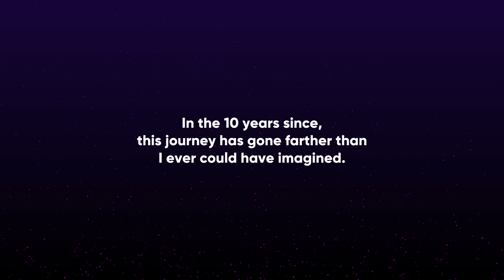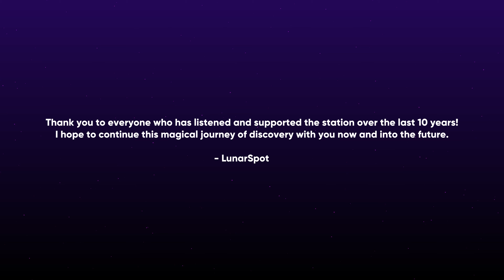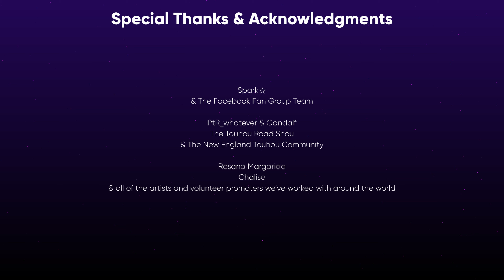10 Years of Gensokyo Radio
In December 2011, when I first became part of the Gensokyo Radio team, I didn't realize I was embarking on a journey of discovery that would last any significant amount of time.  And yet, here we are at 10 years having traveled around the country and across the Pacific Ocean, making friends and learning along with our listeners about the vast world of fan-made music and the independent artists that make it happen.

It’s too easy to think that the music we play and promote comes from some black box, but the truth is there are so many talented people who are passionate about their work and want nothing more than to share it with the world.  That’s why we continue to do what we do, and why I’ve stuck with "this radio thing" for so long.  Thank you to everyone who has supported and listened over the years, it’s been an amazing journey so far, and I hope to continue now and do more in the future.